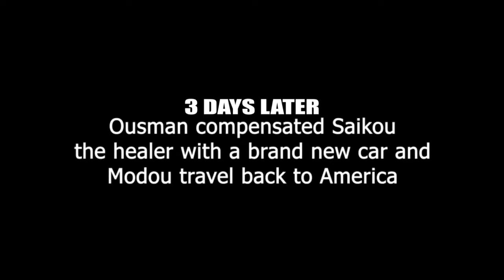TERRI JAWO {Bad Friend😭} SEASON2️⃣ PART2️⃣ - Latest Gambian Movie 2023 (Smiling Coast Production)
Enjoy TERRI JAWO SEASON 2️⃣ PART 2️⃣ 😭
Modou is still loitering in the streets, markets and dumping sides due to his spiritual sickness. Ousman allocated a new house for Modou's family while Aisha and Babucarr are roaming the streets searching for Modou. Modou later meet a healer called Saikou Sillah who used his natural powers to cure him and erase the spell on him. 3 months later, Saikou the healer, later accompanied Modou to reunite with his family. Omar and his wicked Mom later confessed to their bad actions they've secretly caused on Modou and his beloved family.

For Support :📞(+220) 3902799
That's The Link Below👇to their official channel.